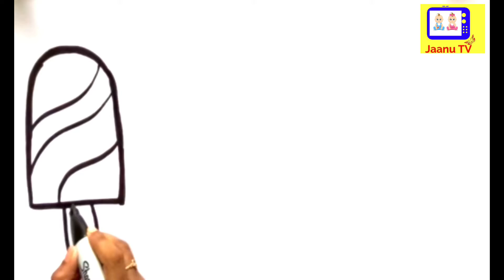V:167/Colorful icecreams drawing for kids